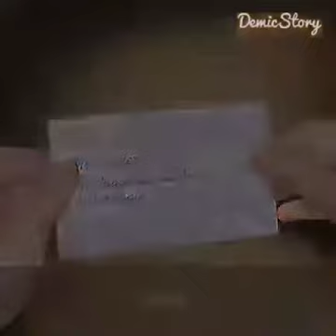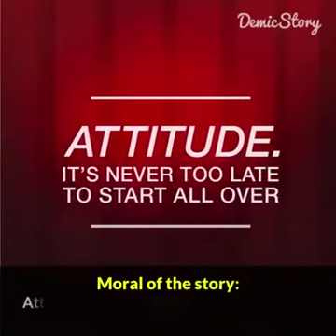KFC history of owner resturent .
Video from یا اللہ تیرا کرم ہے